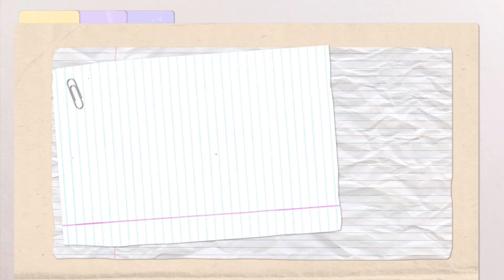MAKUKULAY NA SUCCULENTS SA AKING HARDIN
Makukulay na succulents sa aking mini garden.

Spreading some love and light to everyone who has the same passion for food, plants and anything about family life. Salamat ng marami!

-Mommy Lei

(Luke 6:27-49)